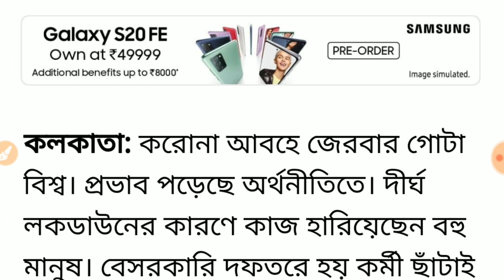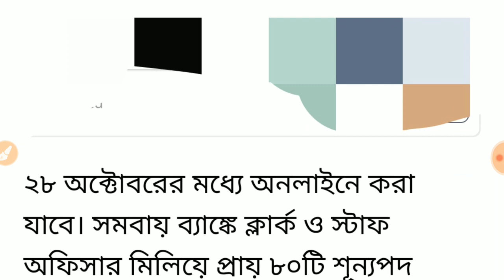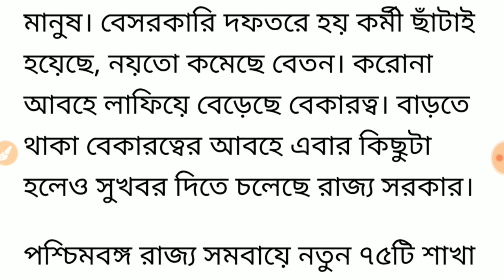রাজ্যে সমবায় ব্যাংকে ৬০০০ কর্মী নিয়োগ | WB Cooperative Bank Recruitment 2020-2021| 6000 Vacancy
রাজ্যে সমবায় ব্যাংকে ৬০০০ জন কর্মী নিয়োগ | 6000 Job Vacancy in WB Cooperative Bank,